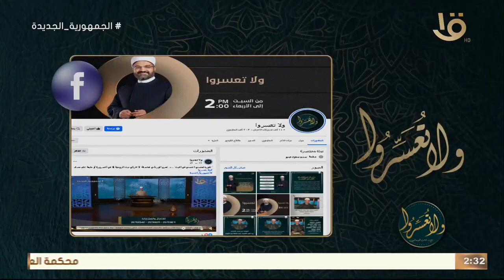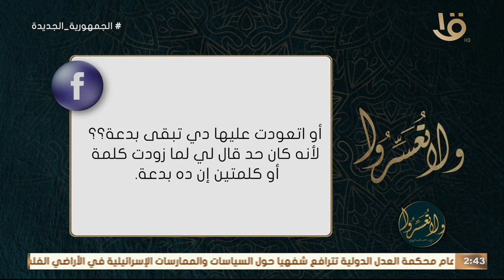ولا تعسروا | حديث: كان يصوم شعبان كله إلا قليلا.. مع د. عمرو الورداني في حلقة كاملة 21-2-2024